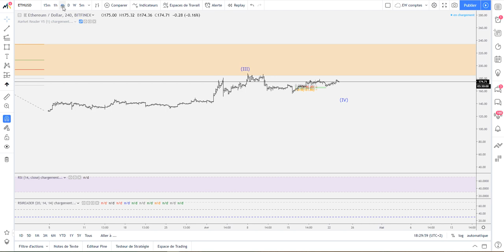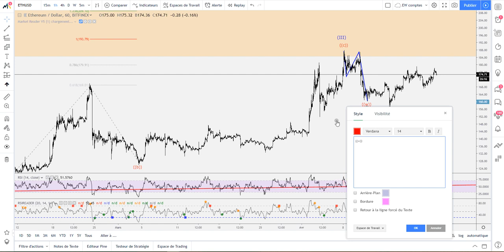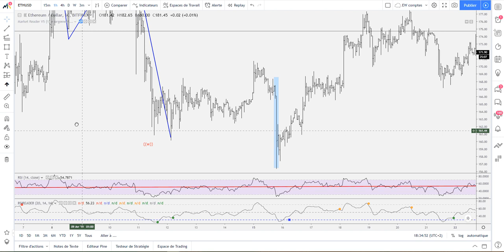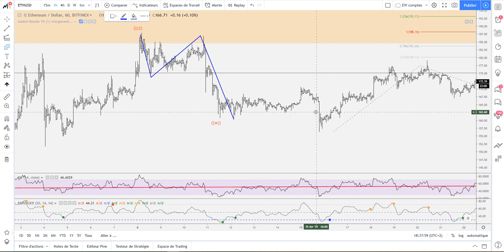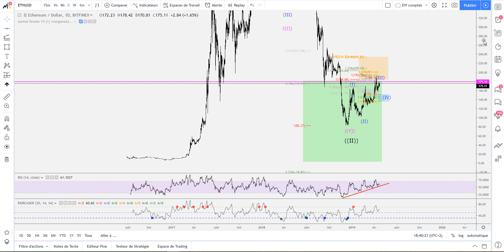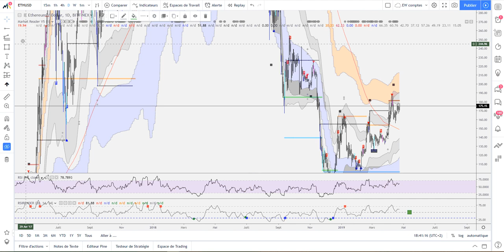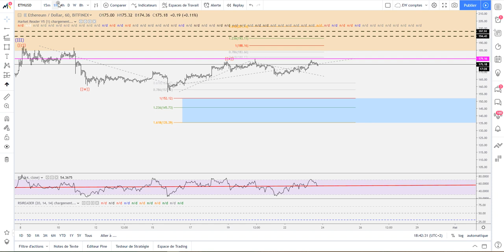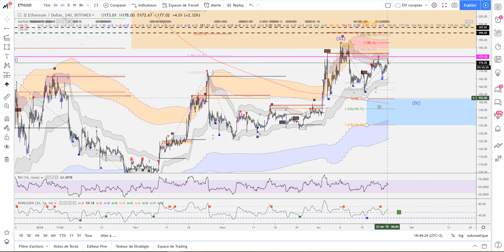[Market_Reader] ETHERUM 23 avril: Double correction pour diagonale?